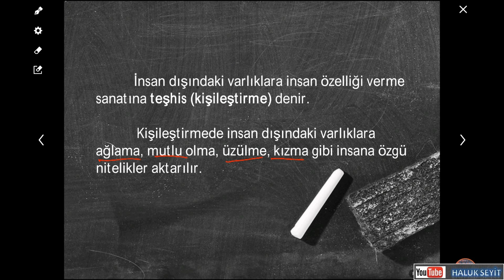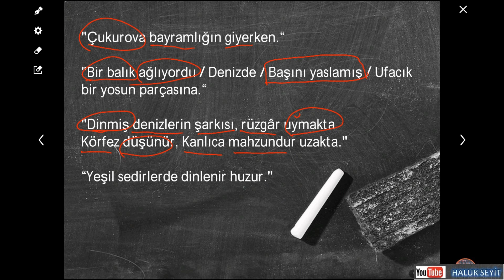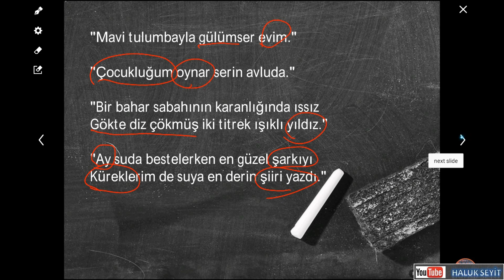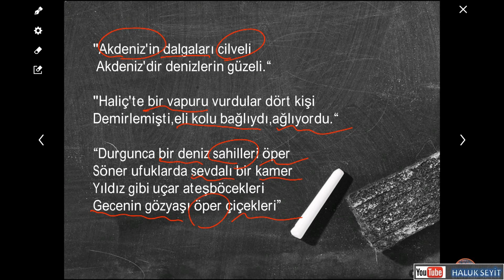TEŞHİS - SÖZ SANATLARI ( EDEBİ SANATLAR )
FACEBOOK TAKİP : Haluk Seyit Tde Öğretmeni